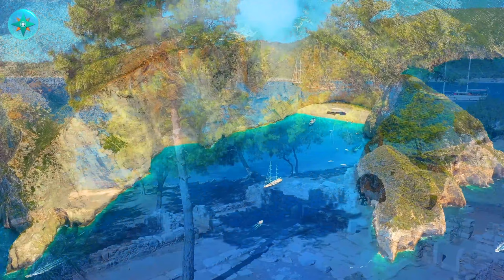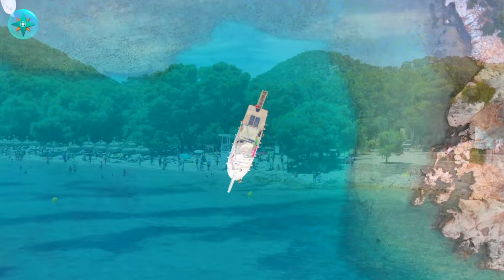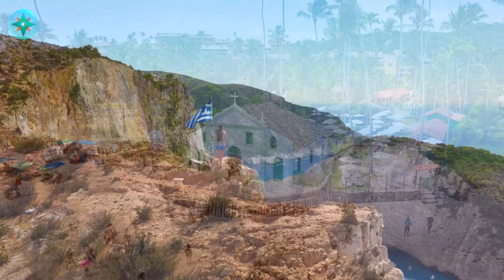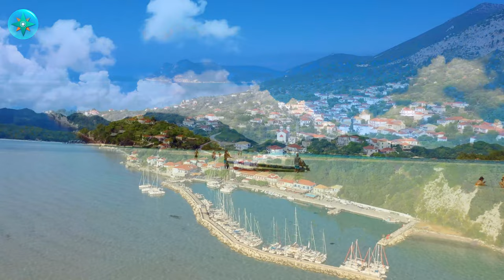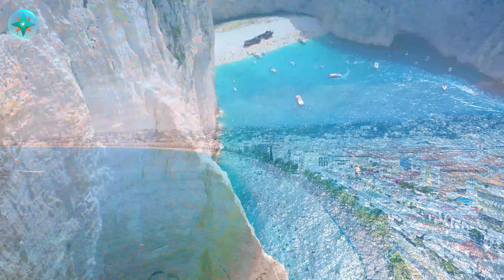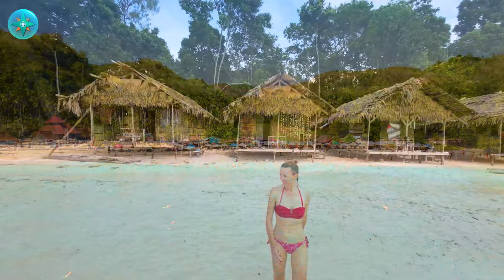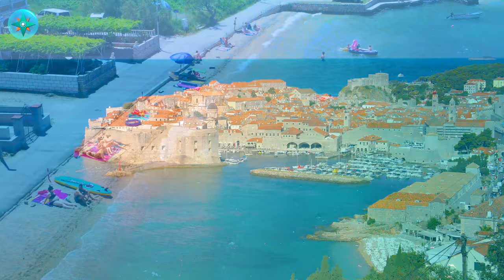Alok, Dua Lipa, Coldplay, Martin Garrix & Kygo, The Chainsmokers Style - Summer Vibes #89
◉ Tracklist:
00:00 Dream Chaos, Della - Supergirl
03:17 Badscandal - Another Love
05:19 Elise Lieberth, Le Bober - Say It Right
08:16 DJ Alex Man, Britt  - You Broke Me First
10:46 Rachel Morgan Perry, T’art - Mad At Disney
13:14 Le Bober, Janet Tung - 2002
15:39 Twin - Rolling In The Deep
18:28 LexMorris, Zayra - Death Bed
21:11 Alosa, Jessica Chertock - All Around The World
23:55 Lamedy, HALUNA - I Could Be The One
26:33 Alban Chela, Mike L, Overheat - Love Yourself
29:39 Le Bober, EMM - Say My Name
32:35 Max Martis, Veronica Bravo - The Scientist
35:11 Dj Goja - Cause I`m Crazy (wav)
38:14 Twin, Jessica Chertock - Habits
40:43 Cale, Timmy Commerford - Happier
43:51 Elise Lieberth, Le Bober - This Is What You Came For
46:38 Deepest, AMHouse, Alosa ft. Janet Tung - Be My Lover
49:23 Twin, Margad - Sunflower
51:48 LexMorris, Sara Phillips - Somebody That I Used To Know
54:27 Twin, Veronica Pichardo - Right Now
57:57 Boostereo, HALUNA - Apologize
1:00:45 BONDDISCO, David Stan, Takisha - Moonlight
1:03:30 Max Martis, Medusa - Señorita
1:06:20 Twin, HALUNA - Changes
1:08:41 Dj Goja x Lunis - Crazy (wav)
1:11:23 Deepest, AMHouse _ Taylor Mosley - Relax